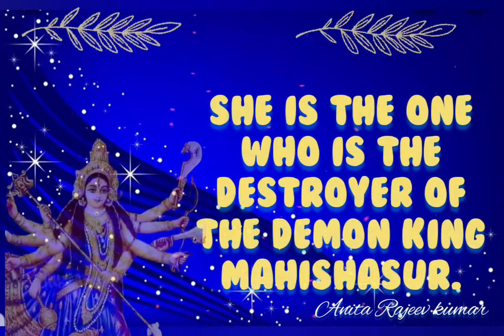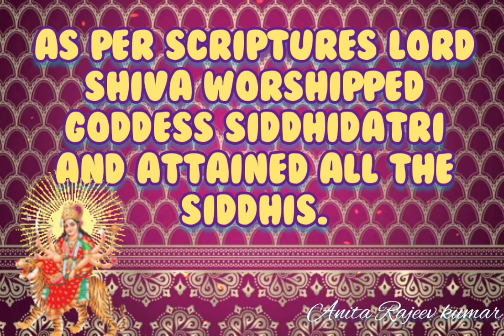Happy Mahanavami 2024Subho nobami/Maa Siddhidatri/Navratri day 9 special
See my other diy
Links 👇
2.Mini roses